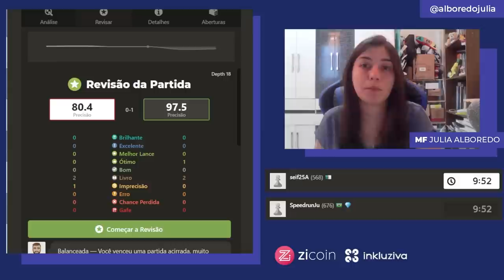Enfrentamos o MELHOR JOGADOR da série até agora! SPEED RUN #04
Quer ter a oportunidade de treinar comigo e com o GM Luis Paulo Supi? Preencha o formulário se tiver interesse e em breve daremos mais detalhes de quando as matrículas serão abertas. Link para o FORMULÁRIO